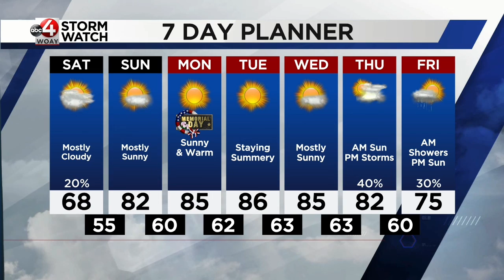May 27th Evening Forecast: Weekend Starts Gloomy, But Nice Day For Memorial Day